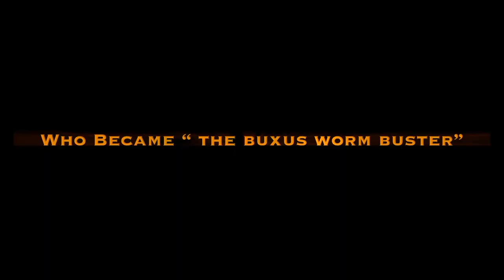BUXUS worm buster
A fun video on how i kill the bastards that eat my buxom plants